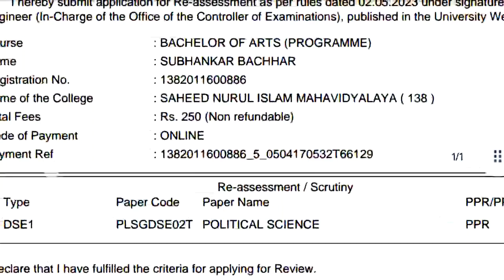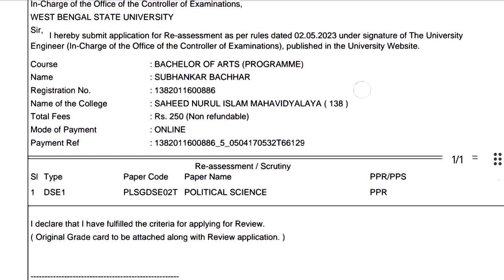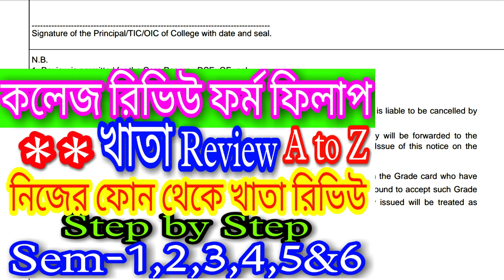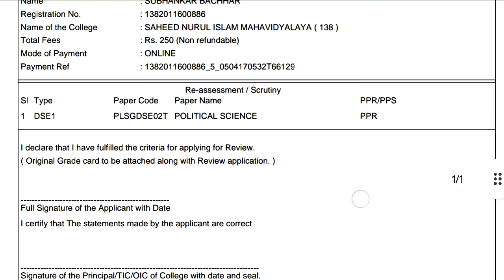5th semester result review College Khata Review Semester Review West Bengal State University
West Bengal State University result review process step by step
West Bengal State University College results review
Wbsu exam results review
College semester 3 result review
3rd semester review result
5th semester result Review
2nd semester review process
1st semester results review
4th semester result review
6th semester review khata
Semester 5 supply exam
College exam supply review khata